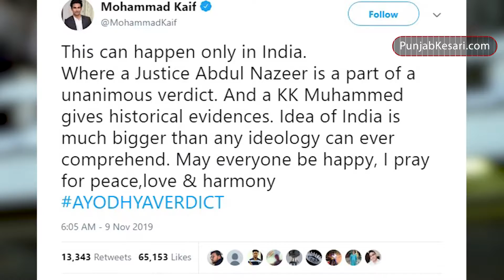Mohammad Kaif ने Ayodhya Verdict पर दिया दिल जीतने वाला बयान | Cricket Kesari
Ayodhya Ram Mandir-Babri Masjid verdict: अयोध्या में विवादित राम-जन्मभूमि बाबरी मस्जिद भूमि विवाद मामले में सुप्रीम कोर्ट की संविधान पीठ ने अपनेऐतिहासिक फैसले में समूची 2.77 एकड़ जमीन को सर्वसम्मति से राम लला विराजमान को देने का फैसला सुनाया। सुप्रीम कोर्ट के इस फैसले पर आम जनता के साथ-साथ सेलिब्रिटीज ने भी अपनी प्रतिक्रिया दी है। इसी कड़ी में पूर्व भारतीय क्रिकेटर मोहम्मद कैफ ने भी एक ट्वीट किया है। कैफ का यह ट्वीट ना केवल सोशल मीडिया पर वायरल हो रहा है बल्कि हर कोई इसकी तारीफ भी कर रहा है।